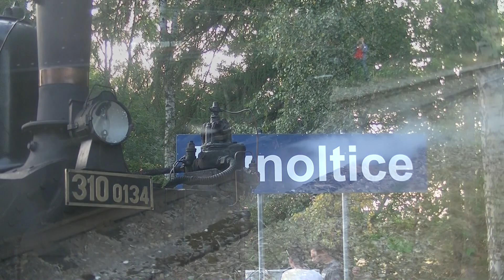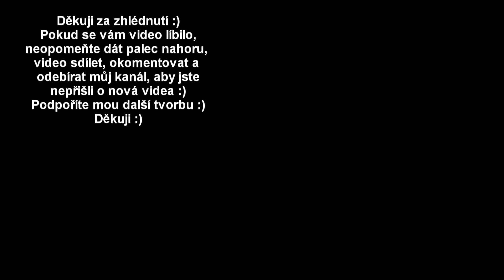310.0134 na oslavách 120 let trati Liberec - Česká Lípa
Zdravím :)
O víkendu 12. a 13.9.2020 se u nás konaly oslavy 120 let trati vedoucí z Liberce do České Lípy.
Hlavní hvězdou obou dní byla parní lokomotiva z depa Turnov, známá 310.0134 přezdívaná Litovel, Babička a rovněž Kafemlejnek jako ostatní stoje této řady.
Zdatně ji při tom asistovala její kolegyně, s láskou jmenovaná Rosnička T334.0866.
V tomto videu se zaměříme na sobotní cestu 310.0134 z České Lípy do Rynoltic, kde byla následně uložena k odpočinku pro další den.
Nejprve lokomotivu zastihneme v Zákupech, kde sice nabrala určité zpoždění kvůli běžnému vlaku, avšak již v Mimoni tuto "sekeru" se silou sobě vlastní statečně krátila.
Po setkáni se svou zelenobílou partnerkou pak z Mimoně vyrazí do Brniště, kde se mi její příjezd podařilo zachytit z exluzivního místa, ze zdejší lávky nad nádražím.
Následně ji ještě společně zachytíme u přejezdu ve Lvové, aby jsme se jí pak již věnovali pouze ve stanici Rynoltice.
Zde proběhnul celkem čilý posun, dopňování vody z hasičské Tatrovky a zauhlování, jak jinak, než manuální.
Nyní se již ponořte do horkého sobotního odpoledne a vychutnejte si pohled na tuto parní krásku :)
PS:
Pokud se vám video bude líbit, moc mě potěší, když váš dojem vyjádříte lajkem, komentářem a rovněž sledováním v celé délce.  Díky tomu se bude moci video dostat k více divákům, kteří by o něj mohli mít zájem a to je důvod mé tvorby, kterou tím podpoříte :) Děkuji mnohokrát :)